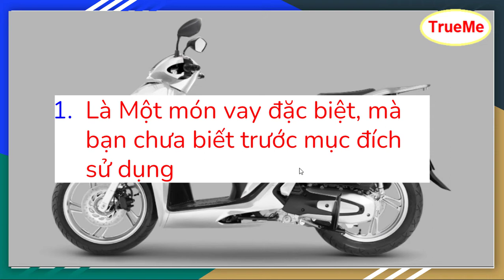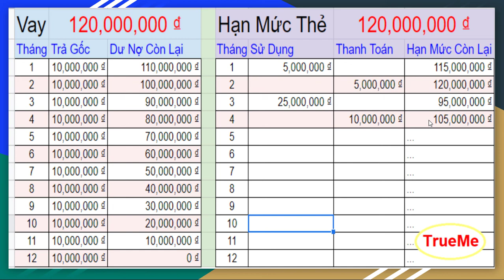Thẻ tín dụng có phải là một khoản vay hay không?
Một số chủ đề liên quan:
1 Có nên mở thẻ tín dụng?

👍👍👍Chúc các bạn thành công ☘️☘️☘️